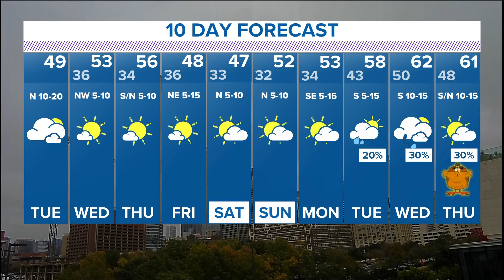DFW weather: The cold air continues to blanket North Texas this week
Bundle up! Temperatures will remain in the upper 40s, low 50 for the rest of the week across DFW.